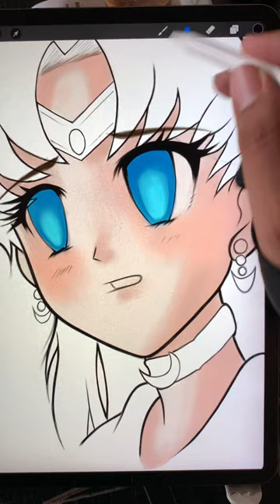Anime art sailor moon remake digital painting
Anime art sailor moon remake digital painting on procreate digital painting app on iPad Pro